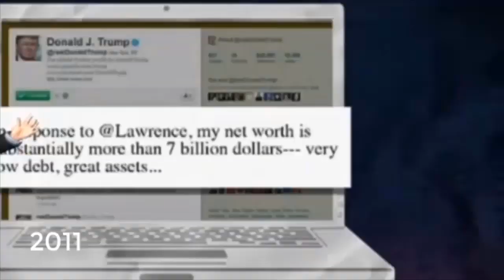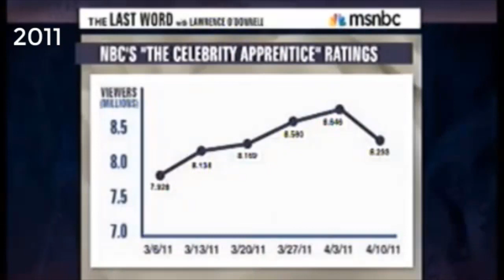Lawrence O'donnell's most embarrassing video ever - (Revised) (by request)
This is a re-uploaded by special request. It is from the original TFN back before Youtube wrongfully deleted the channel. I did make some revisions from the original version. Hope you enjoy it.